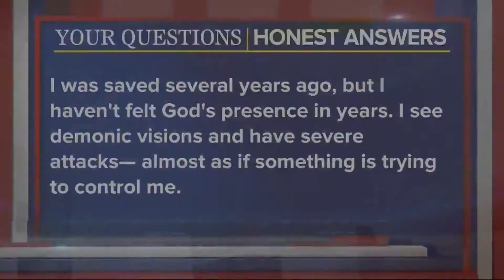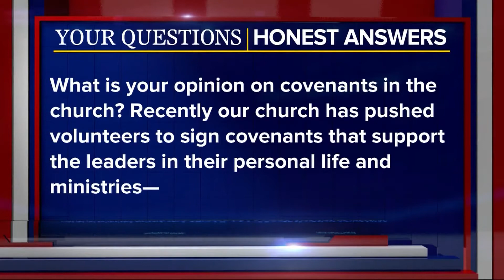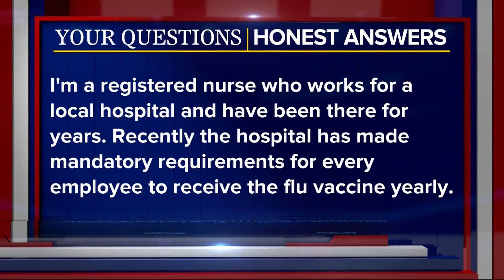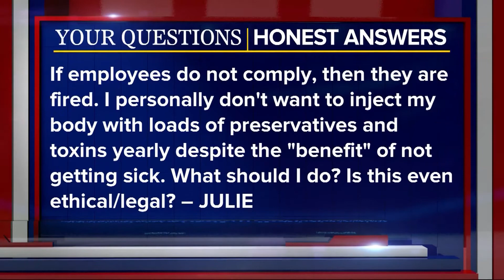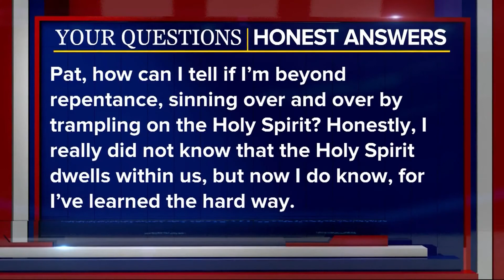Your Questions, Honest Answers: - October 19, 2017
DOES THIS MEAN I'VE LOST MY SALVATION? A COVENANT IN THE CHURCH IS SUPPORTED NOWHERE IN THE BIBLE. WHAT ARE YOUR FEELINGS ON THIS?